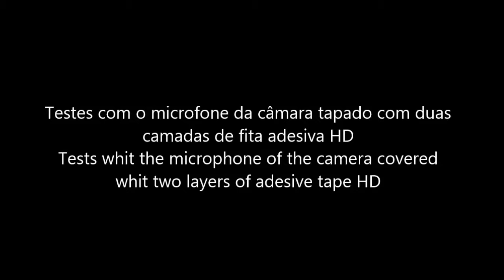Testes com o microfone da câmara tapado com fita adesiva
PT - Vídeos gravados com uma Sony DCR-SX21E e juntados no Movie Maker.

EN - Tests with the camera microphone covered with duct tape

Videos recorded whit a Sony DCR-SX21E and joined in Movie Maker.